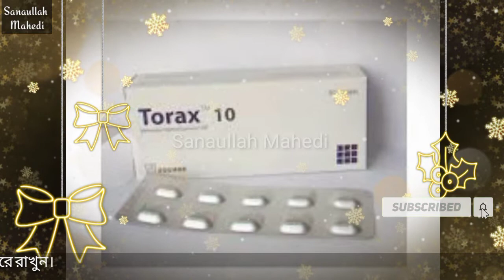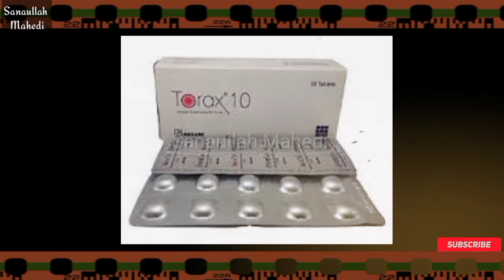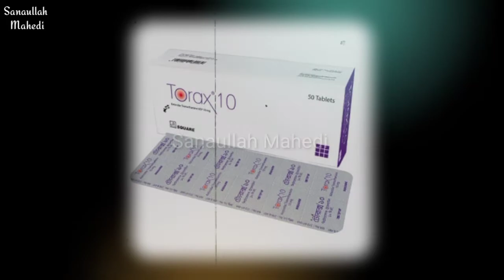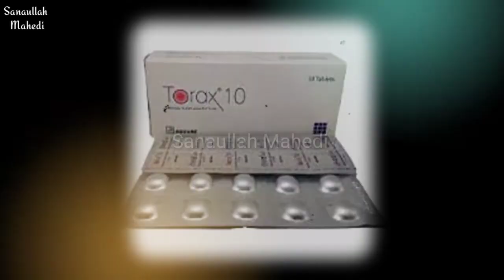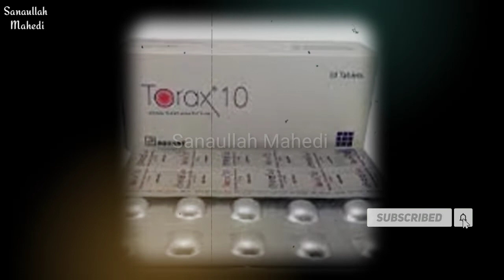Torax 10 কি? তীব্র ব্যাথা নিরাময়ে কার্যকরি ঔষধ টোরাক্স ১০ Sanaullah Mahedi 2022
Torax 10 কি? তীব্র ব্যাথা কমাতে টোরাক্স ১০  Sanaullah Mahedi 2022

@ব্যাথার ঔষধ
@ব্যাথা কমানোর ঔষধ
@ আর নয় ব্যাথা

❤Sanaullah Mahedi  ❤️
 চ্যানেলটিতে আপনাকে স্বাগতম।
 আমরা ঔষধ  সম্পর্কিত  বিভিন্ন  তথ্য দিয়ে থাকি।

                        সতর্কতা

এই চ্যানেল এর  ঔষধ সম্পর্কিত  ভিডিও গুলো  শুধু মাএ  ঔষধ সম্পর্কে  বিস্তারিত  ধারনা দেওয়ার জন্য ।  এই চ্যানেলের ভিডিও দেখে কেউ  ঔষধ খাবেন না।  ঔষধ খাওয়ার পূর্বে অবশ্যই  ডাক্তার পরামর্শ নিয়ে ঔষধ খাবেন।    আমাদের এই ভিডিও দেখে ঔষধ খাওয়ার কারনে  সৃষ্ট কোনও ক্ষতি, পর্শ্ব প্রতিক্রিয়া, স্বাস্থ্য বা ত্বকের  কোন ক্ষতি হলে এই চ্যানেলটি কোন ও দায়িত্ব নিবে না।